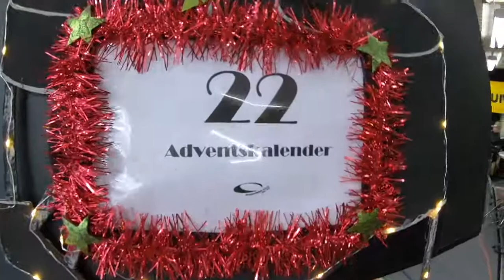DSBAdKa22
DSBAdventskalender 20,  das Ensemble der DSB